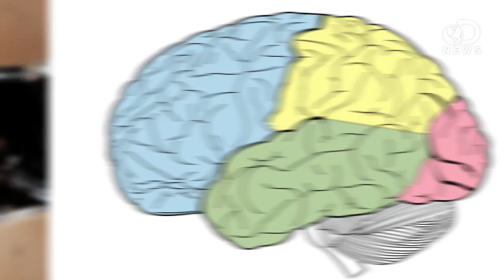Can You Trust Your Memory?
How much of your memory can you trust?  Anthony tells you what goes into remembering something and how, even when we think our memories is strong, we're all susceptible to false or changing memory!

"In a unique memory-distortion study with people with extraordinary memory ability, individuals with highly superior autobiographical memory (HSAM) were as susceptible as controls to false memory."

"For most of this century, experimental psychologists have been interested in how and why memory fails."

"The recent identification of highly superior autobiographical memory (HSAM) raised the possibility that there may be individuals who are immune to memory distortions."

Where does the brain store our memories?
"Science tells us that while our brain may store different types of memories in various areas of the brain, recalling a memory is a brain-wide process."

How Many of Your Memories Are Fake?
"When people with Highly Superior Autobiographical Memory—those who can remember what they ate for breakfast on a specific day 10 years ago—are tested for accuracy, researchers find what goes into false memories."

MIT scientists implant a false memory into a mouse's brain
"Sometime soon, a lab mouse could wake up thinking he had snuggled up to a girl mouse the night before. But he hadn't. The memory would be fake."

I Could Have Sworn...
"An interview with false-memory expert Elizabeth Loftus."

Study Finds Memories Can Change with Each Recall; Researcher Sees Criminal Justice Implications
"A Northwestern University researcher has found that memory retrieval may be like the game of telephone."

"Psychologist Elizabeth Loftus studies memories."

Why Science Tells Us Not to Rely on Eyewitness Accounts
"Eyewitness testimony is fickle and, all too often, shockingly inaccurate."